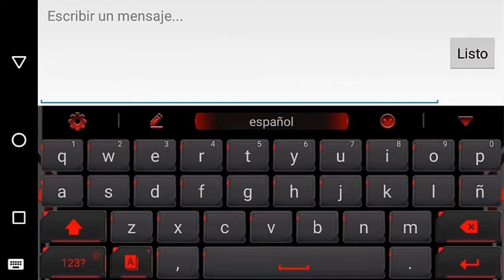Block Strike|1vs1|Team Deathmach|Con PaRdo| 80#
Espero les haya gustado el video xd